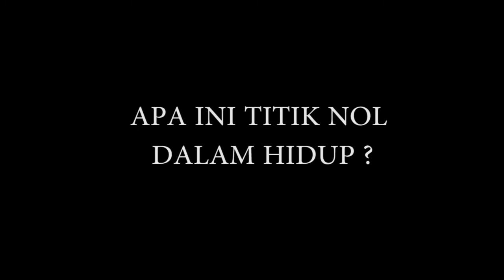Film Natal 2017 - SMA MASEHI BERASTAGI ( # Part 1 )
Selamat Natal 2017 dan Tahun Baru 2018